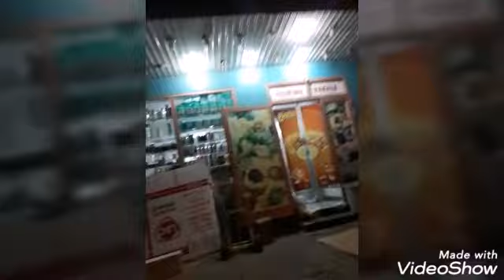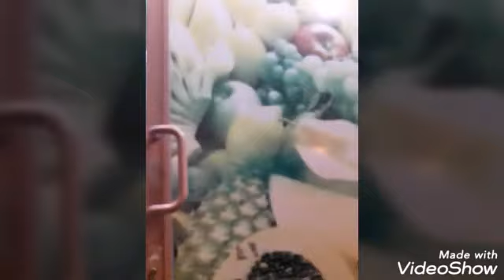What happen this try and try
trying  try what happen